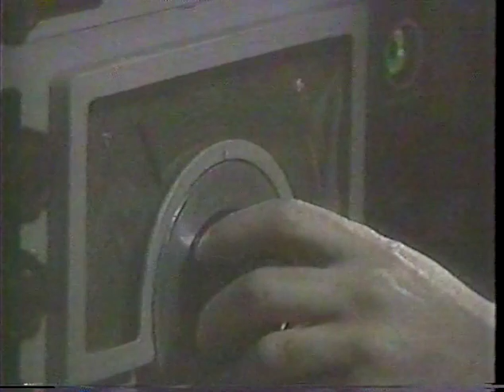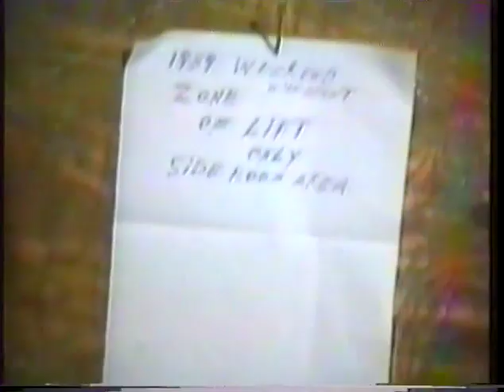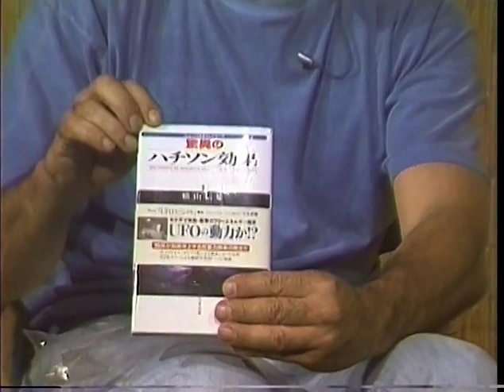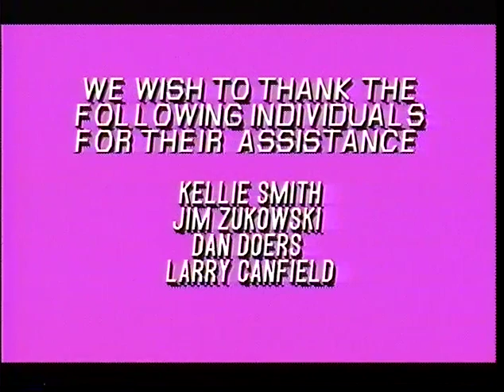Hutchison Effect - John Hutchison Interview with Elaine Smitha (1 of 2)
John Hutchison Affidavit - Dr. Judy Wood V ARA et al, US District Court for the Southern District of New York